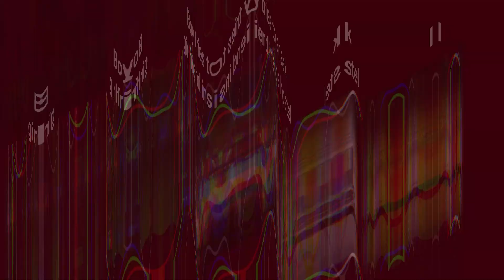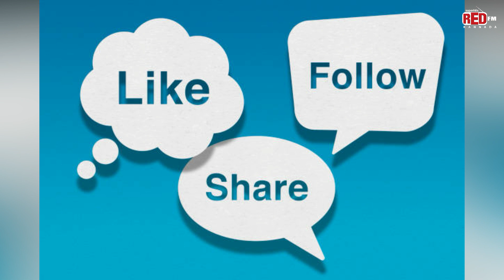Boy tries to sneak girlfriend inside college hostel in trolley suitcase, caught red-handed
VO: RJ Vivek 935